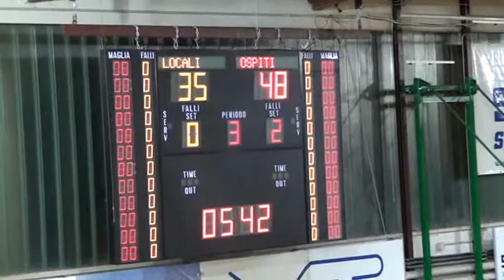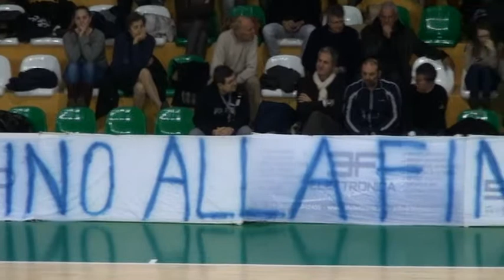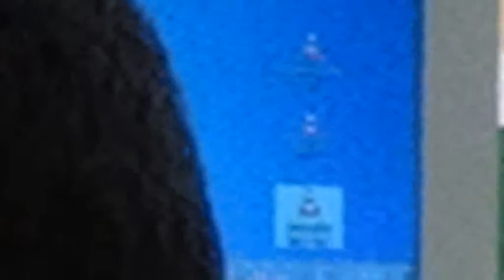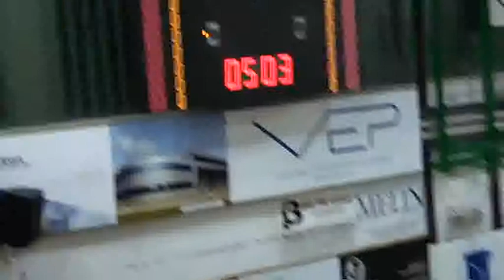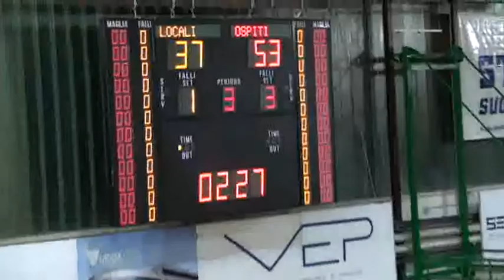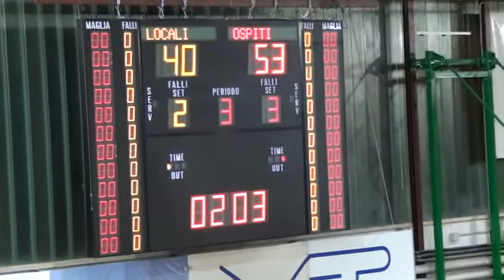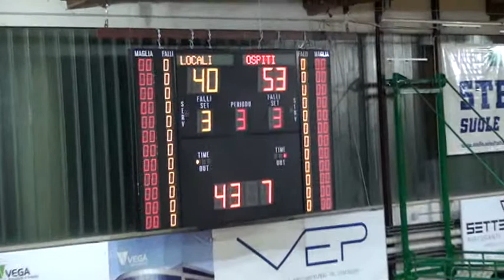3T Ecoelpidiense BK - Latina Basket 15/12/2013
CAMPIONATO DI BASKET  2013/2014 -- SERIE "B2"
ECOELPIDIENSE BK -- LATINA BASKET
Palasport Via Ungheria P.S.Elpidio (FM) 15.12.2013 ORE 18,00
punteggio 67/76
PER VEDERE L'EVENTO CLICCA IL LINK SOTTO